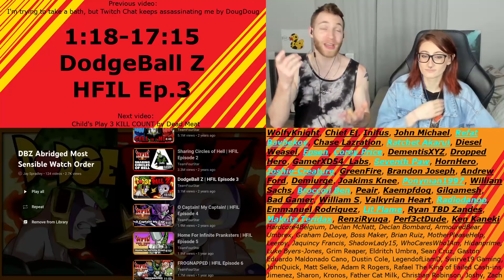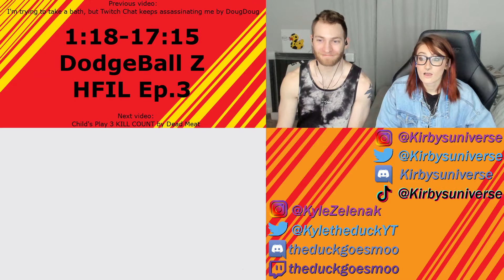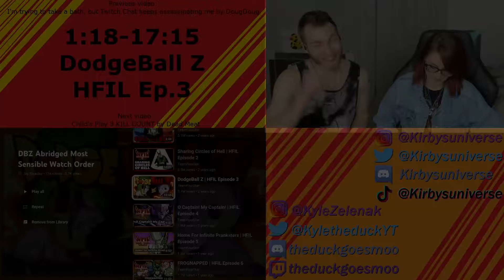CELL BROKE FREEZA!!! Reacting to "DodgeBall Z HFIL Episode 3" with Kirby!